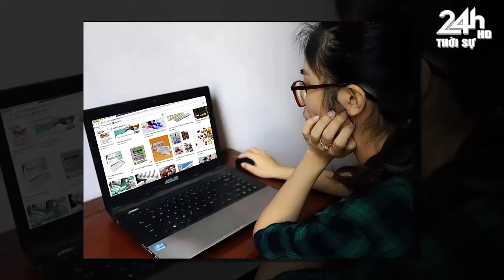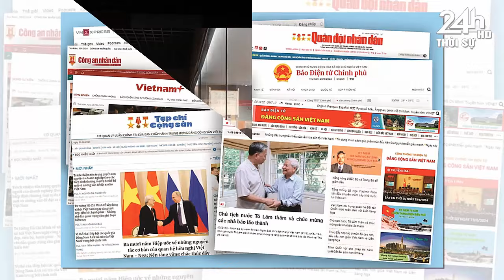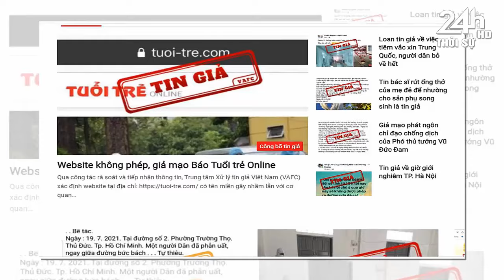Tin tức Việt Nam mới nhất ngày 06/07/2024// Tin Nóng Chính Trị Việt Nam và Thế Giới